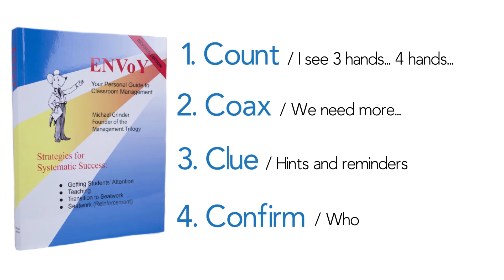Levanta la mano. Segunda parte [Raise Your Hand Part 2]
Nombre del video: Levanta la mano. Segunda parte

Marcel: Bien, Srta. Savant. Supongamos que levanto mi mano. Espero con una expresión animada en mi cara. Pero, ¿Y si no levantan la mano? ¿O sólo 2 o 3 de los de siempre? ¿Qué debo hacer ahora?
Miss Savant: Ahí puedes probar las Cuatro C. Lo normal es que al menos una de ellas logre que más niños participen. Las aprendí de mi profesor en Texas, Adrian Walker.
Marcel: Y... ¿qué son?
Miss Savant: La primera C es CONTAR. “Sólo tres manos levantadas. Ahora, cuatro..." [Pausa. Muestrales alegría cuando levantan más manos, y pasa a la siguiente C...]
CONVENCER. "Necesitamos más. " Si todavía no tienes muchas manos levantadas, puedes darles...
un CONSEJO.Dejo que hagan parejas, o les recuerdo cuándo lo aprendieron, o les doy algún otro consejo que les ayude a recordar.
Marcel: Sí, pero aún así... no siempre funciona... ¿o sí?
Miss Savant: Tienes razón. Si todavía hay menos de, digamos, el 80% de los niños involucrados, es posible que debas enseñar de nuevo el contenido y rehacer la pregunta.
Marcel: [Suspiro.] Vale. ¿Dijiste cuatro C's? ¿Verdad?
Miss Savant: Sí. La última es tu plan alternativo-- CONFIRMAR. Digamos que llamas a alguien y te da una respuesta. Si eres como yo, puedes sentirte tentado a decir "¡Correcto!" O "No del todo" o algo así. Pero Adrian dice que, si esperas y pasas a la cuarta C, generalmente lograrás que toda la clase participe.
Marcel: ¿En serio? Quiero saberla...
Miss Savant: Para ello, levantas una de las manos y preguntas: "¿Quién está de acuerdo?". Luego cambias. Levantas la otra mano y preguntas: "¿Quién cree que hay una respuesta diferente?"
... Y esperas. Asientes con la cabeza. Sonríes mientras se levantan más manos.
Marcel: ¡Lo entiendo!
Miss Savant: Todo esto está en la última edición del libro ENVoY. Puede llevar tiempo, pero tus estudiantes entenderán por fin - lo que esperas de cada uno.
Así que las Cuatro C son:
1. Contar [“Veo 3 manos... 4 manos...”]
2. Convencer [“Necesitamos más...”]
3. Consejo [Pistas y recordatorios]
Confirmar [“¿Alguien está de acuerdo? ¿Quién tiene otra idea?"]